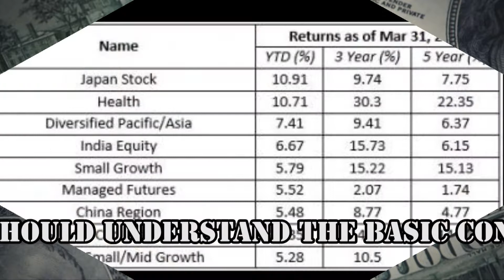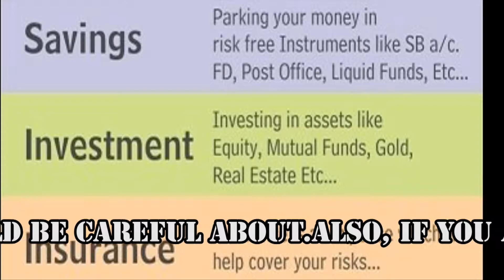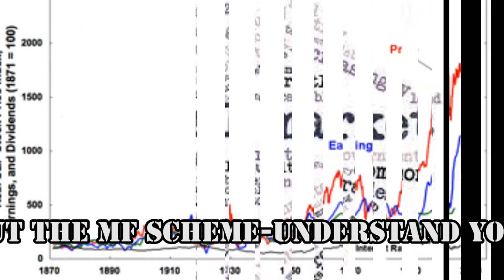mutual fund part 1.1 english subtitles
How to buy your first mutual fund